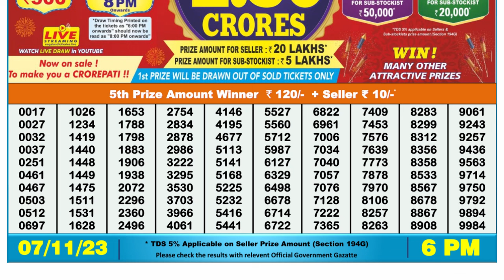Dear Lottery Sambad 6pm today 06.11.23 Nagaland State Lottery Result